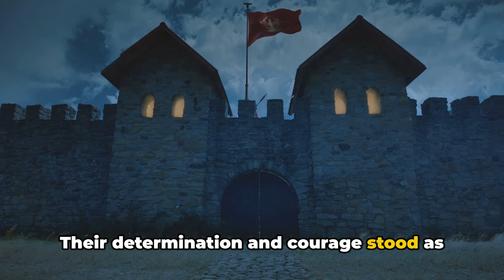The Fall of Constantinople: The End of the Byzantine Empire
Dive into the pivotal moment in world history with "The Fall of Constantinople: The End of the Byzantine Empire," a comprehensive documentary that brings to life the dramatic siege and ultimate downfall of one of history's most illustrious cities. This video offers a detailed summary of the events leading up to, during, and after the siege, marking the end of the Byzantine Empire and changing the course of Roman history.

Explore the rich history of Constantinople, once the capital of the Roman Empire, renowned for its architectural marvel, the Hagia Sophia, and its strategic significance in ancient and medieval world history. Learn about Emperor Constantine, who founded the city as "New Rome," and delve into the military tactics and total war strategies employed during the siege, highlighting the city's resilient defense led by legendary figures like Belisarius.

This video is not just a history channel feature; it's an immersive journey into ancient Rome and the Byzantine Empire's legacy, examining how the fall of Constantinople paved the way for the Renaissance by forcing Greek scholars to flee to the West, carrying with them precious manuscripts of ancient Greek and Roman knowledge.

Through expert interviews, dramatic reconstructions, and detailed analysis, "The Fall of Constantinople: The End of the Byzantine Empire" captures the essence of this historical siege, offering viewers a unique insight into the strategies of total war that led to the city's capture and the profound implications it had on both Eastern and Western civilizations.

Join us as we uncover the story of Constantinople's fall, from the ambitious plans of Emperor Constantine to the city's final days. Witness the end of an era that marked the transition from the medieval world to the beginning of the modern age, emphasizing the city's role in shaping history and its enduring legacy that continues to fascinate historians and enthusiasts alike.